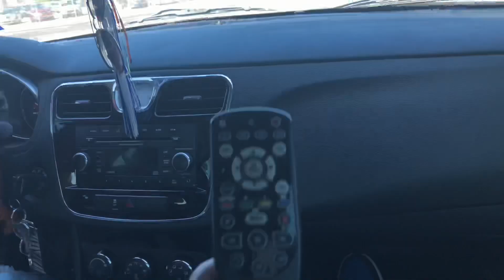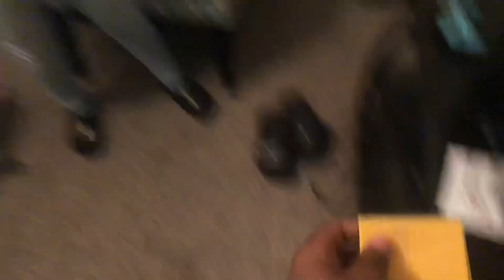PAUSE CHALLENGE WITH GIRLFRIEND FOR 24 HOURS *she don’t listen*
Thank you guys for all the love and support 🤞🏾💖. LETS GET IT SK GANG! We love you guys!!🤟🏾💞